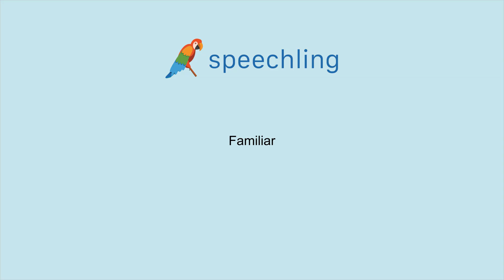英語で"慣れ親しんだ"の発音の仕方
男性コーチ
Familiar

女性コーチ
Familiar

慣れ親しんだ

慣れ親しんだ